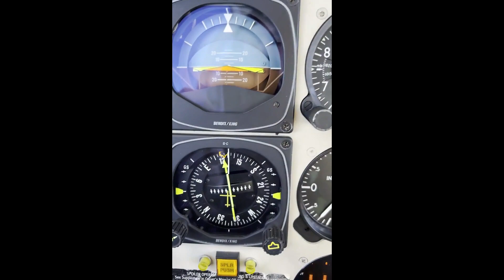2005 BEECHCRAFT 58 BARON For Sale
N179AR has 1811 hours on airframe and engines. Engines were overhauled by Ram in Wacko TX in early 2022. This is a really well-equipped aircraft with everything you need to fly hard IFR missions in all kinds of weather. The avionics are incredibly capable the and the aircraft flies straight and true. The paint and interior are original but in good shape. The paint was touched up by Luke Nicholson of Painting Planes from Mena, AR in 2021. Good condition. Sheepskins cover the pilot/copilot seats.

N179AR's avionics were upgraded several years ago and include a capable IFR GPS/FMS in the Garmin GNS-480. The 480 is capable of loading airways which saves waypoint entry time vs. other previous generation GPS's. It also loads SIDS, STARS and approaches. The 480 speaks to the GMX-200 MFD. The 200 supports the display of maps, charts, and plates as well as storm scope, radar, TAWS (terrain) and TCAS (traffic).
The GNS-480 is backed up with a GNS-530 with TAWS. N179AR has numerous upgrades, all detailed below. Long range fuel, factory air conditioning, TAWS, TCAS, XM Weather, Aircell handset, XM Entertainment, Speed Brakes, Pulse Recognition Lights and more.